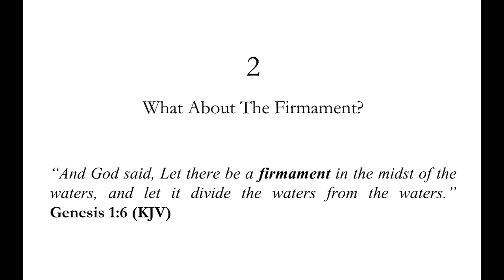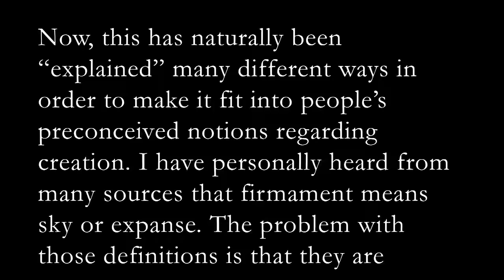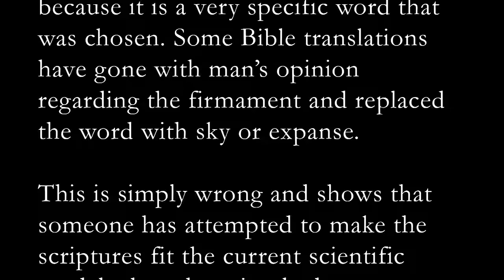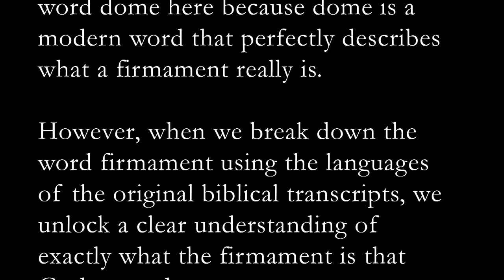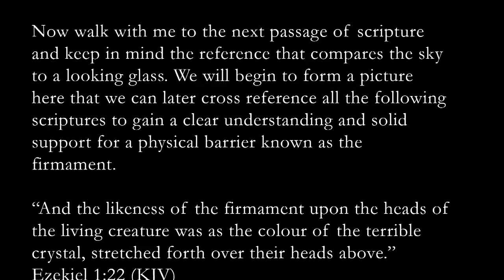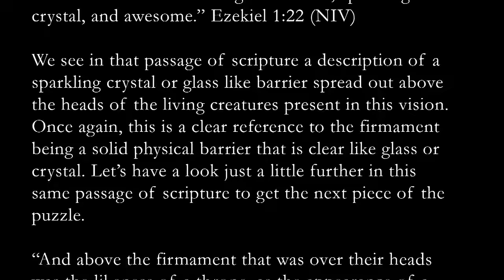What About The FIRMAMENT? - Discover The TRUTH About Earth! - Genesis 1:6 - Biblical Cosmology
Learn about the firmament as I break down chapter 2 from my book CONstellations.